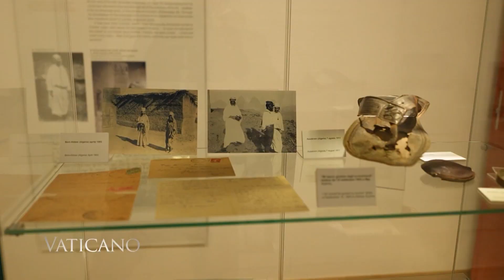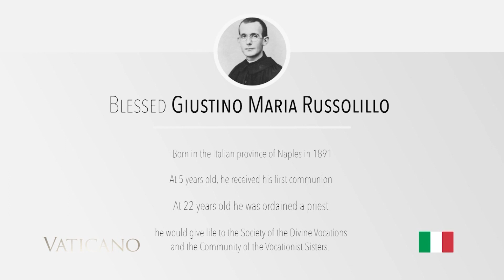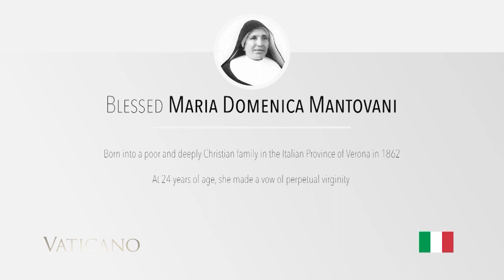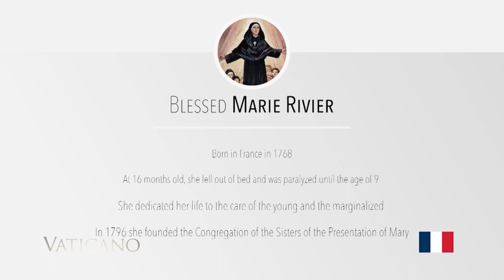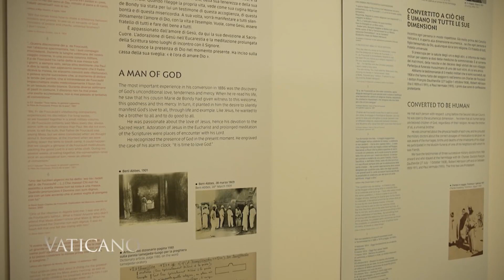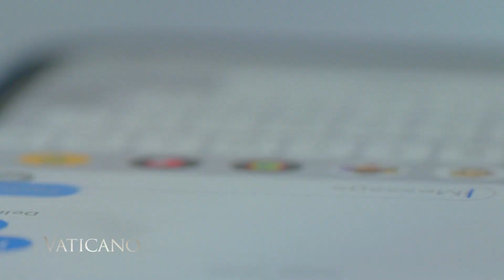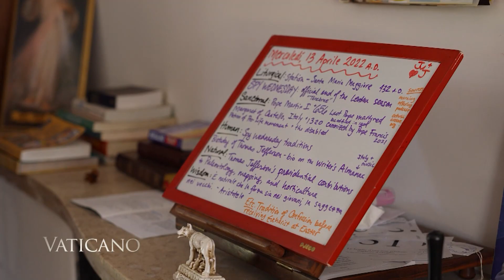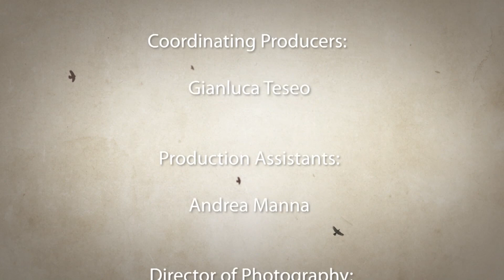Vaticano - 2022-05-15 - In the Footsteps of Charles de Foucauld & "The Oldest Image of Our Lady"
Charles de Foucald is among the saints canonized in the first ceremony in two years, meet the Assaf family, on a mission to welcome university students into their home, and discover the oldest image of the Virgin Mary.